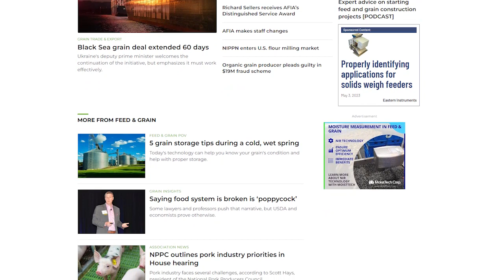Navigating grain markets 202324 insights for merchandisers